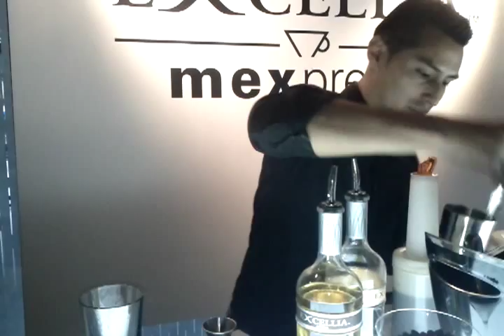Cómo hacer un Mexpresso: un cóctel de tequila con café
Cóctel Mexpresso elaborado con tequila Excellia y café. Este cóctel fue realizado por James Misajel durante el III Mexican Spirits Culture celebrado en Madrid.